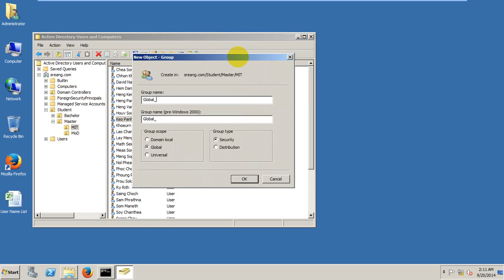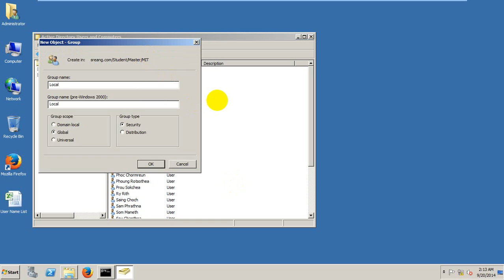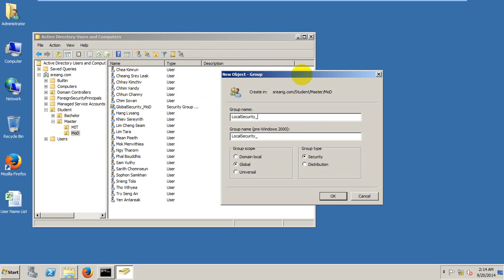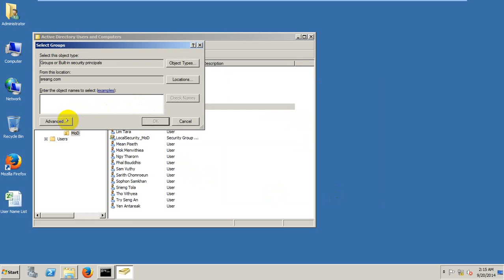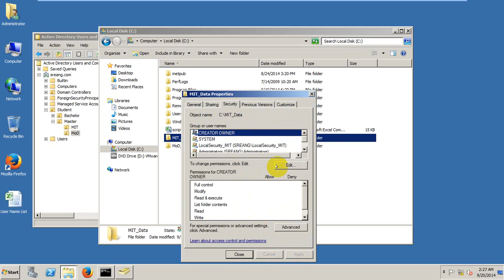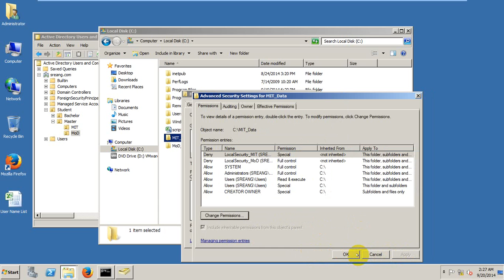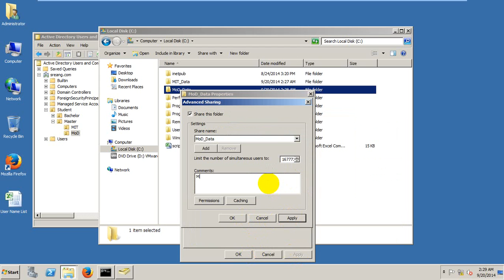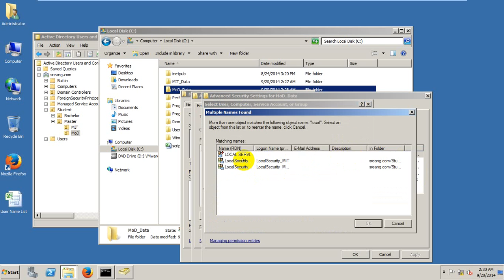User and Group Permission